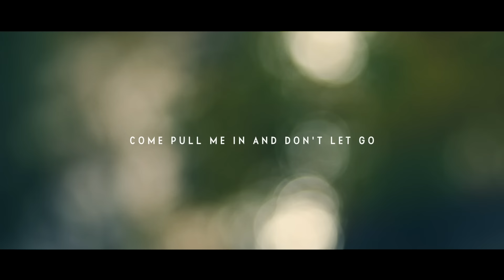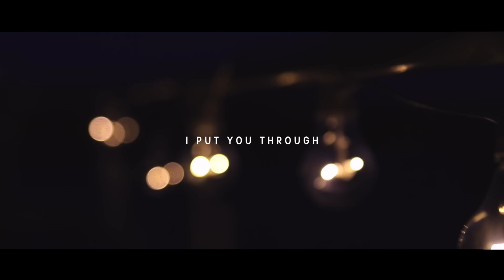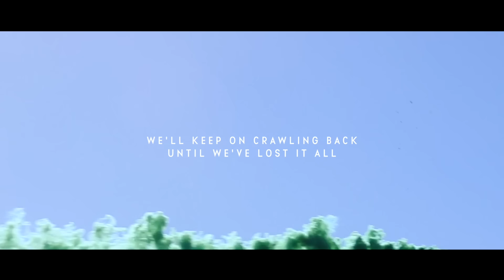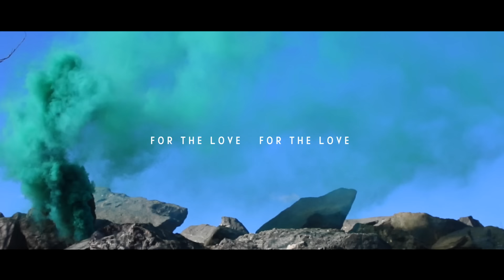Hearts & Colors - For The Love (Lyric Video)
Our new single 'For The Love' is out now everywhere! Stream it on Spotify NOW!